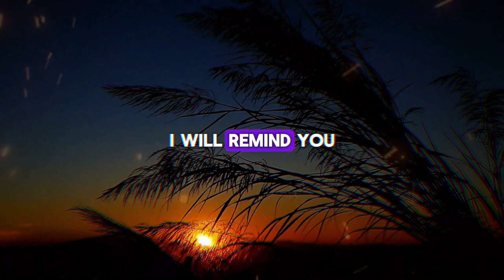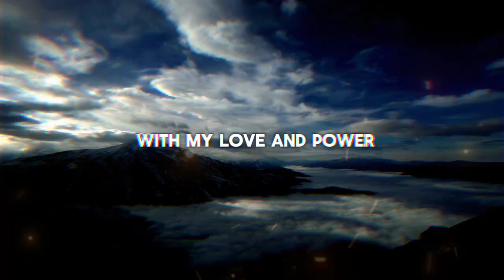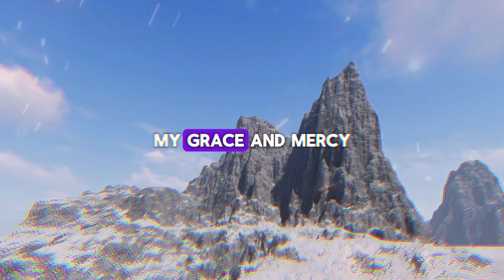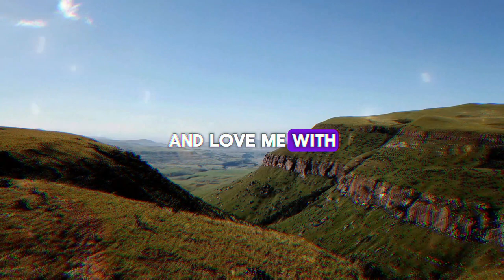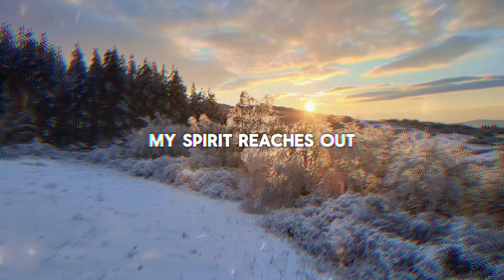I have something very important to tell you... ➨ God's Message for You | EternalEchoes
I have something very important to tell you... ➨ God Message for You | EternalEchoes

God helps
Godly quotes
Bible Quotes
God Message Tarot
Financial abundance
Angels message
Jesus message
Godly quotes
Lord Helps
Jesus quotes
God
God message
Jesus
Jesus message
God messages
Urgent message from God
Jesus says
Angel Signs
God msg
Angels message
Universe message
Money miracle
Life quotes
Faith quotes
Universe message
Angel message
God Message For You Today
God says
Positive life affirmation
1111
Inspirational message
Spiritual guidance
Overcoming challenges
Belief and trust
Inner strength
Positive mindset
Self-improvement
Emotional healing
Personal growth
Spiritual journey
Hope and encouragement
Finding purpose
Motivational speech
Self-worth and self-esteem
Divine guidance
Divine intervention